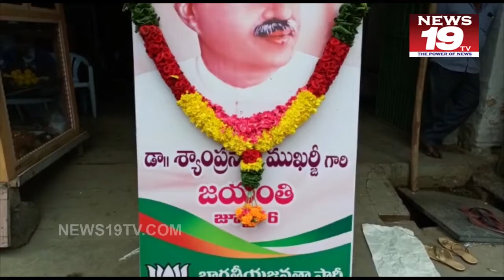శ్యామ్ ప్రసాద్ ముఖర్జీ ఆశయమైన ఆర్టికల్ 370,35A రద్దు నెరవేరింది కోలా ఆనంద్chittoor news